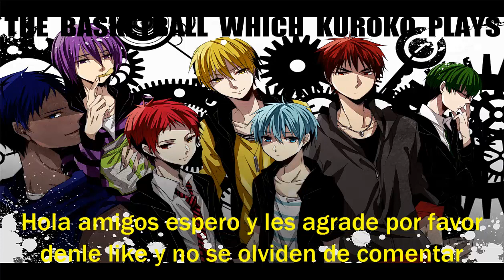The Other self - kuroko no basket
Si quieren algún opening por favor de dejar un comentario
Gracias :)